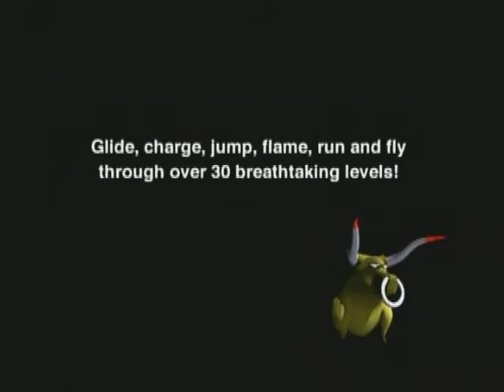Jampack '98 (PS1) - Ep. 4: Influences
The demo dragon returns to boot us off before we're ready! So, we pick probably the wackiest of the games on this disc: Wild 9!

Check us out on Twitter